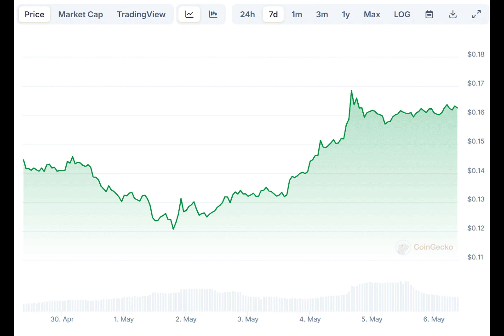Dogecoin Price Prediction: Is a Massive DOGE Price Rally in the Making?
Have you ever wondered what drives the price of Dogecoin? Well, let's dive into the recent surge of DOGE and what analysts are predicting for its future.